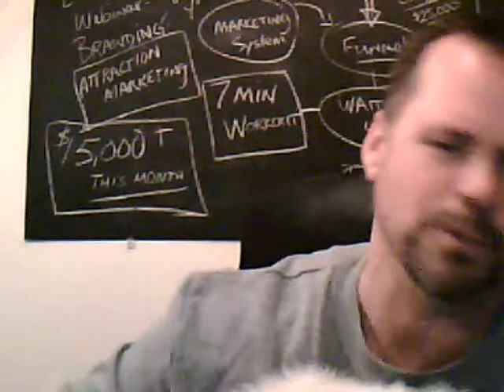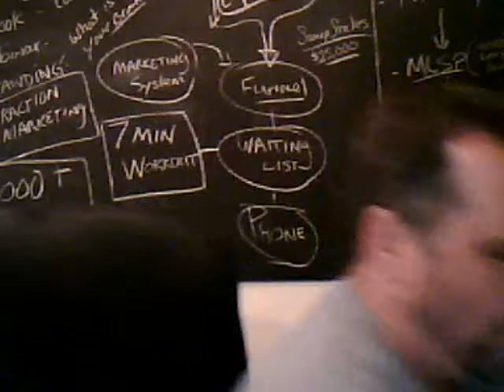The Empower Network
This thing will put your business on auto pilot.  Learn to really use the internet to market your business.  This will put money in your bank account. Learn about the tricks from Dave Wood and Dave Sharpe